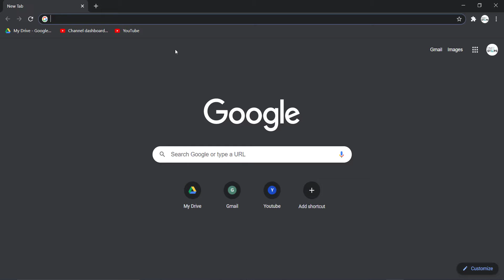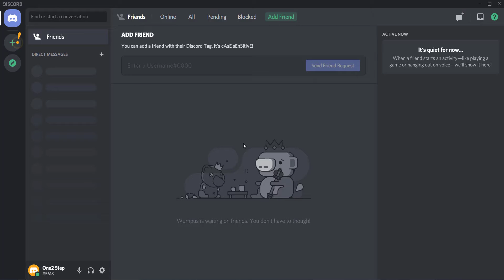How to Verify Discord Account | Verify email on Discord 2020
How to Verify Discord Account 2020

New to Discord? This video tutorial walks you through the process on how to verify your discord account.

The process is simple and can be done in 2 easy steps. All you need to do is make sure you receive the mail on your email. In case you didn't receive the confirmation email, click on Resend button.
Now open the mail and follow the instructions as shown in the video.